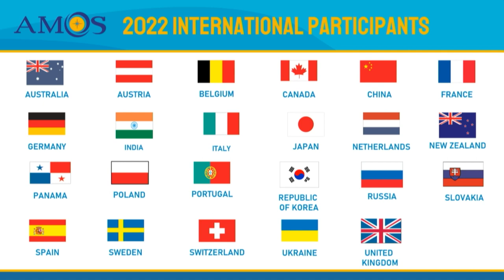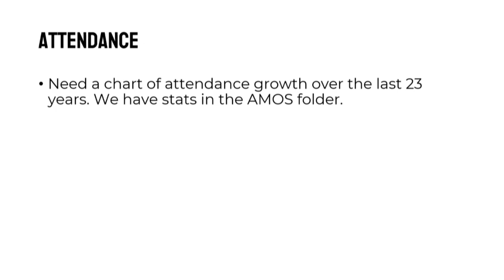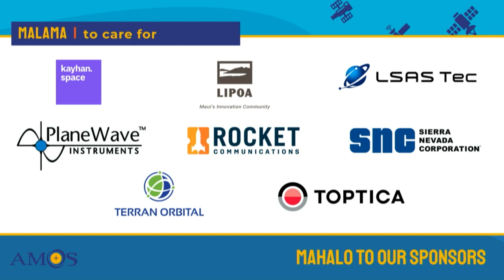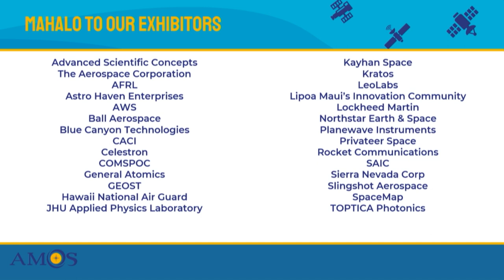AMOS 2022 DAY 1 | Conference Opening and Keynote Address by Lieutenant General Michael A. Guetlein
CONFERENCE OPENING
Leslie Wilkins, President & CEO, Maui Economic Development Board, Inc.

CULTURAL INVOCATION
Kahu Kealahou Alika

WELCOME & INTRODUCTIONS OPENING KEYNOTE ADDRESS
Lieutenant General Michael A. Guetlein, Commander, Space Systems Command, United States Space Force

Keynote introduction by Victoria Samson, Washington Office Director, Secure World Foundation

For more than 20 years, Maui’s AMOS conference has been the nation’s leading technical conference on space situational/domain awareness — the science of observing, tracking, and predicting the behavior of objects in Earth’s orbit.

Bringing together policymakers and experts from the private sector, academia, the military, and government agencies, the AMOS (Advanced Maui Optical and Space Surveillance Technologies) conference attracts papers and presentations from the world’s foremost scientists working in the near-space arena. Programming includes technical sessions, keynote speakers, policy forums, and technical short courses on topics ranging from space law and collision avoidance, to space debris and the use of machine learning in SSA. The conference also features poster presentations, networking rooms, and opportunities for students and young professionals, including the EMER-GEN® program.

and its' accompanying young professionals program EMER-GEN®